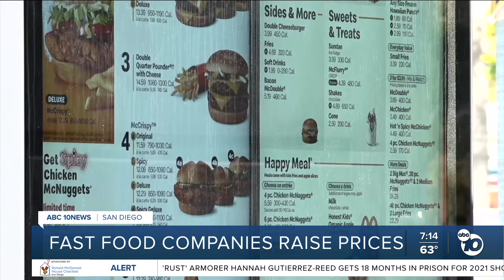California minimum wage hike prompts fast food price increases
An economist at the University of San Diego estimated the 25% increase in wages could lead to a 5-7.5% increase in prices.